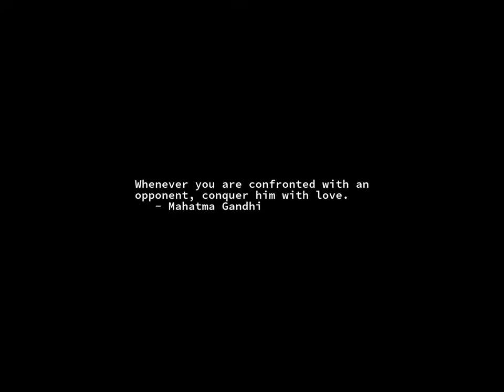Sunrise Time-lapse: Wednesday, April 26, 2023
On this day:
   International Chernobyl Disaster Remembrance Day
   World Intellectual Property Day
   William Shakespeare baptised, 1564
   William Shakespeare baptized in Stratford-on-Avon, England, 1564,
   birthdate less certain
   Confederate Memorial Day in Florida & Georgia
   Union Day in Tanzania
   Carol Burnett born in San Antonio, Texas, 1933

Today's random fortune, quote, or snark:
Whatever it is, I fear Greeks even when they bring gifts.
        -- Publius Vergilius Maro (Virgil)